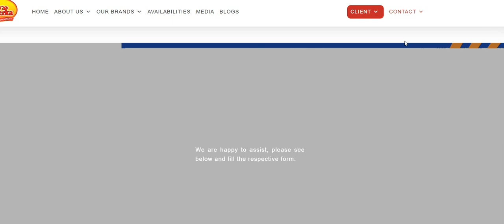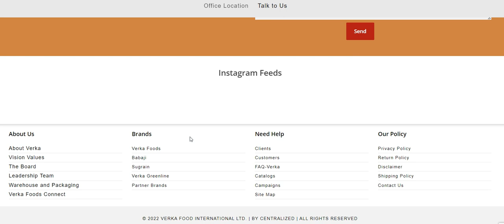verka dairy farming business kaise start kare | dairy farm business | best business idea for punjab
amul dairy business idea
village people business idea